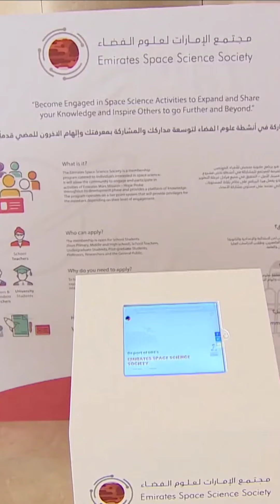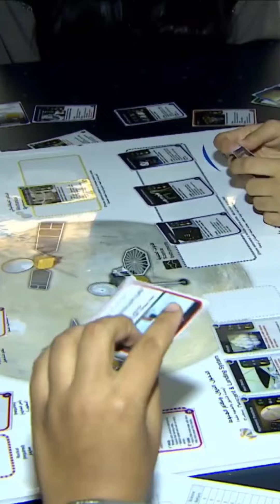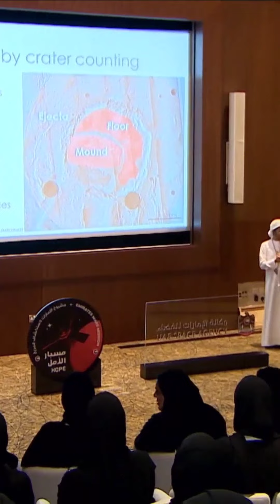Sheikh Hamdan Fazza Deputy Prime Minister Mohammed Bin Rashid Space Centre Science Event Throwback